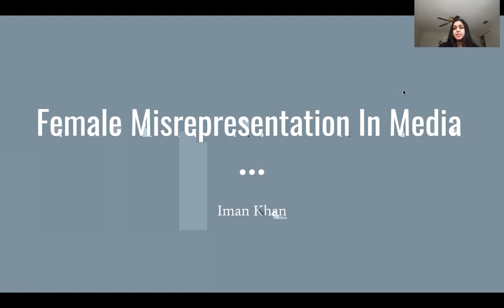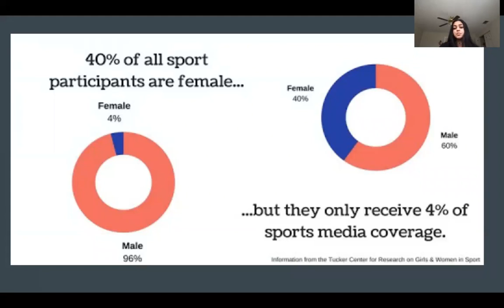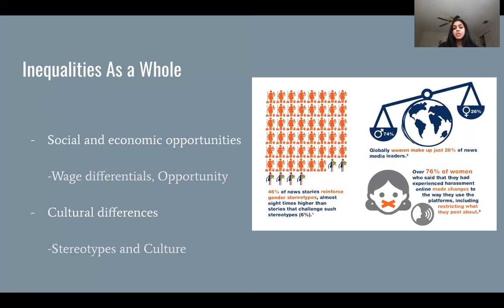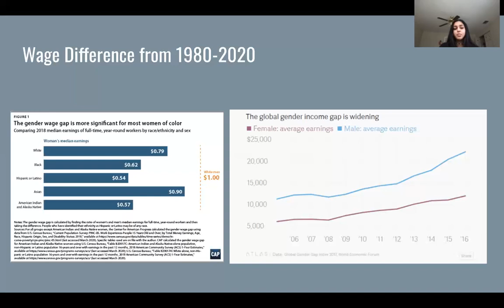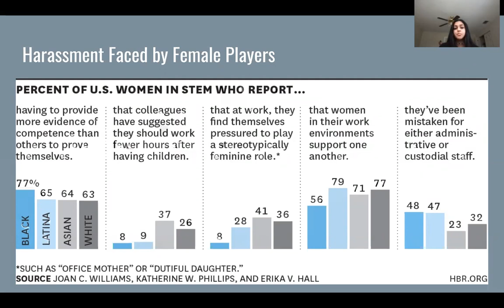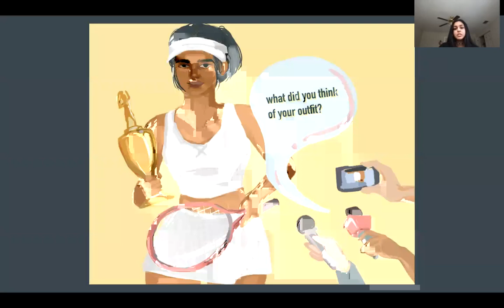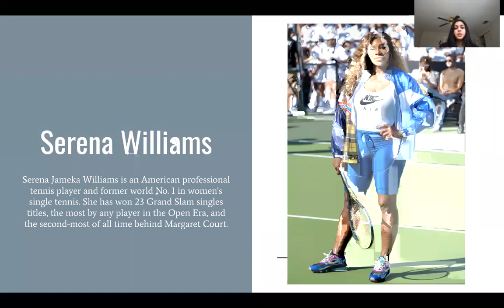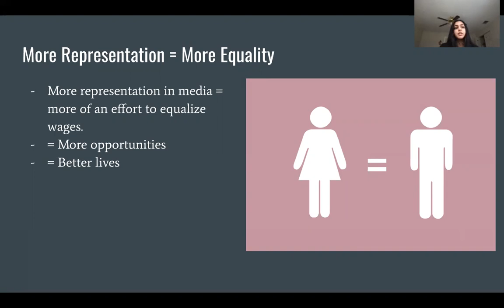Iman K. - 2021